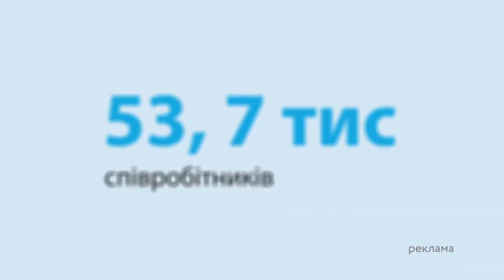СИТУАЦІЯ у Чорному морі ЗАГРОЗЛИВА: як ЦЕ ВПЛИНЕ на хід війни | Лакійчук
Гість ICTV для телемарафону Єдині новини — Павло Лакійчук.

Керівник безпекових програм Центру глобалістики «Стратегія ХХІ» розповів Вадиму Карп'яку про погрози Росії 17 липня. Ворог вийшов із Зернової угоди та заявив, що буде топити всі кораблі, які прямують до українських портів. Росіяни почали обстрілювати зернову інфраструктуру України та пошкодив п'ять іноземних суден. Після цього Україна зробила зустрічну заяву. після цього запалали російські кораблі у Чорному морі.

За два роки до повномасштабного вторгнення Росія перекрила для України свою частину Чорного моря для судноплавства, зараз ми зробили аналогічну заяву.

Ворог краде наше зерно і продає світові, торгує нафтою, щоб потім купувати зброю. Танкеру, підбитому в Чорному морі пощастило, якби він був повним, то екіпажу не вдалося б врятуватися. Також це була б екологічна катастрофа у Чорному морі.